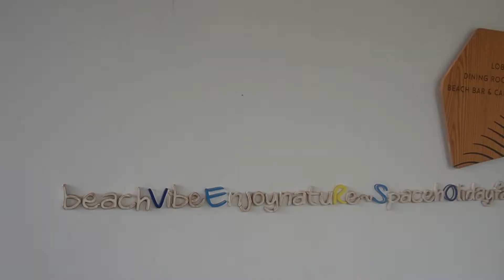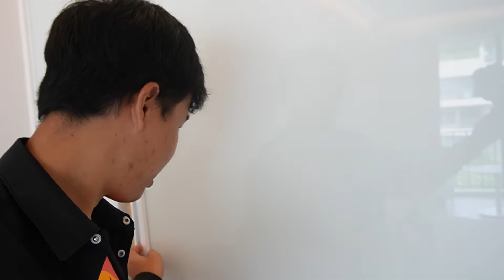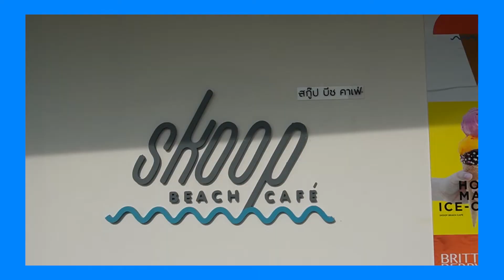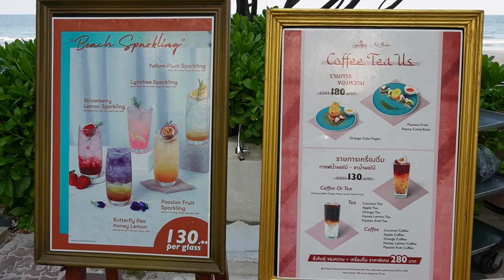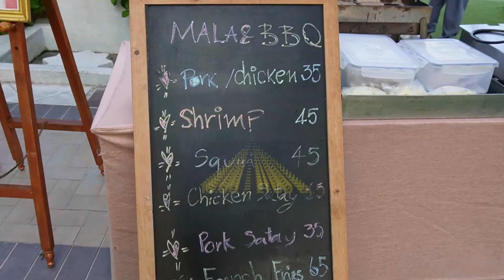ไปเที่ยวซะเคย EP.10 | Verso Hua Hin - A Veranda Collection โรงแรมเปิดใหม่ ใกล้เขาตะเกียบ!